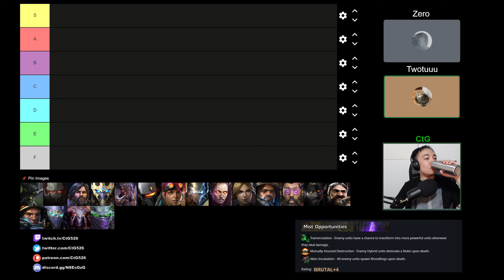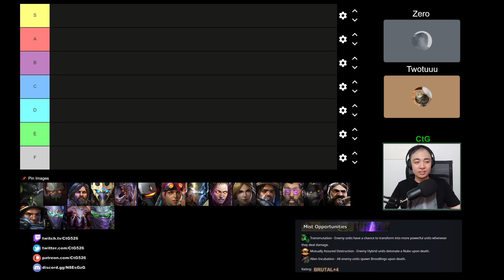Abathur Tier List Discussion | Starcraft II: Growing Threat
Starcraft II: Co-Op Mutation #439 - Growing Threat

Transmutation - Enemy units have a chance to transform into more powerful units whenever they deal damage.
Mutually Assured Destruction - Enemy Hybrid units detonate a Nuke upon death.
Alien Incubation - All enemy units spawn Broodlings upon death.

Twotuuu Youtube: @TwoTuuu